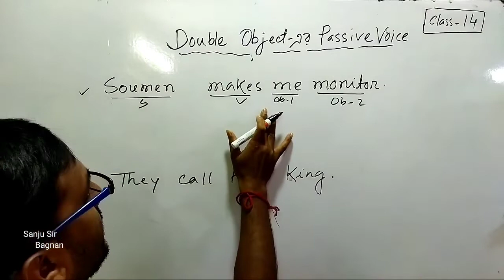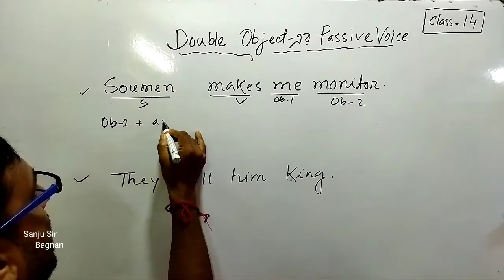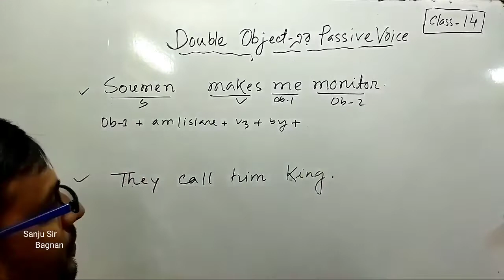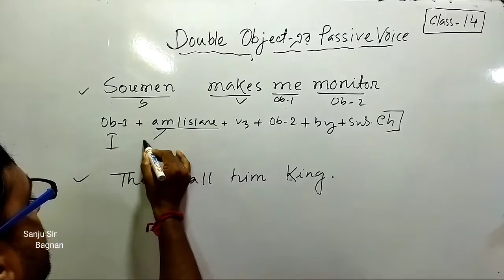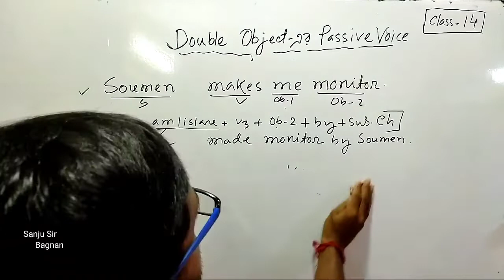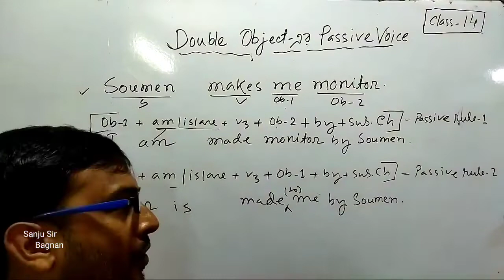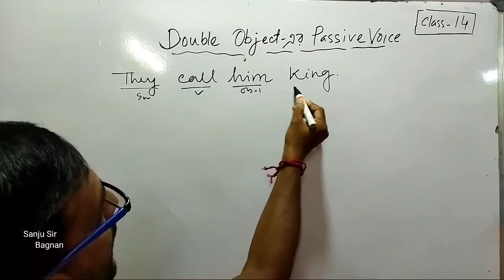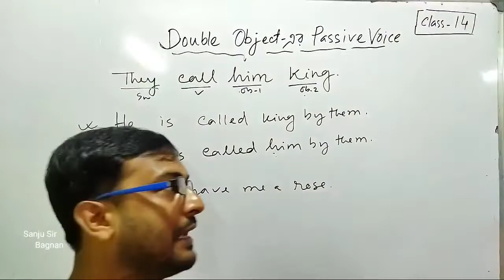Double Object এর Passive Voice/সহজে জেনে নাও#active#passive voice Part 14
Video Information

This video is about Voice change of Double object
 I took a class of voice change by double object
l showed how to make passive without By
But students!  It's really simple making voice change.
There is unique structure that has been shown in this video.
 I have created such exceptional method myself. From class v to xii and also b.a class students will get this..
I have made this video for the students and common people who always scares about voice change. actually I have used some technique that applied .
So please follow my trick of learning voice change.
 Always remember Without sentence and tense voice change is nothing.I have explained it from my heart to help those who are trying to learn voice change in difference sentences it would also help those students who are preparing

voice change structure

How To Recognize Tense /Easy Step Tense চেনার সহজ উপায়।tense

 Part 3

PART 8

Interrogative sent. Active-Passive/ How to make question#voice interrogative /Part 8

Passive of WH Question শেখার উপায় Yes/No Question#voice#whquestions/part 9

Take care.

follow me l!